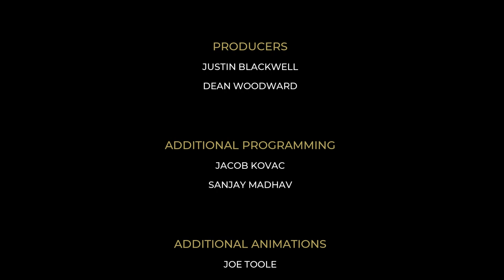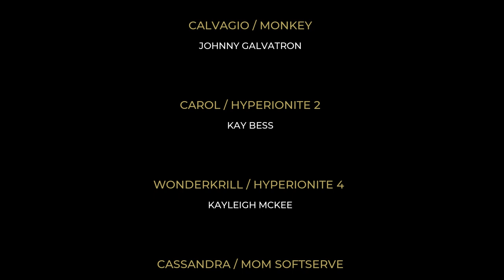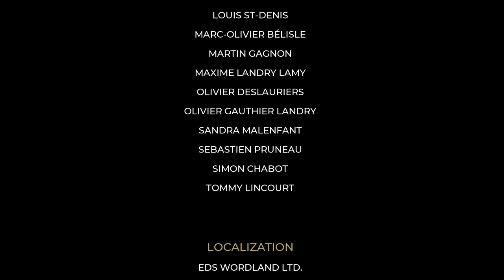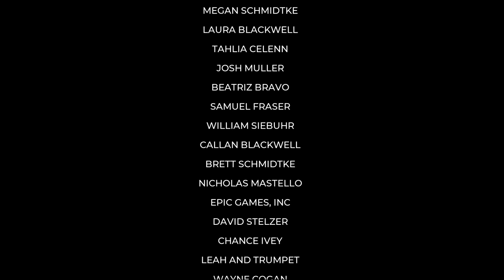The Artful Escape